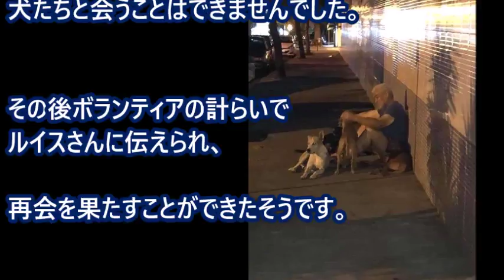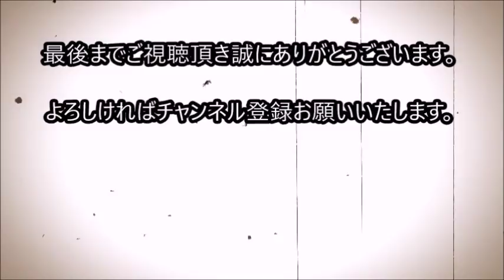入院したホームレスを病院の前で待ち続ける犬達！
先日、ブラジル・シアノルテに住むルイスという男性が
発作で病院に救急搬送されました。

ルイスさんはホームレスですが、
「ひとりっきり」ではありません。

ルイスさんを慕う6匹の犬たちが、
救急車を追いかけて病院までやってきたのです。

関連動画

行方不明になった猫が数日後にあまりにも酷い虐待を 受けた状態で家に帰宅。懸命に治療するも天国へと旅立つ！